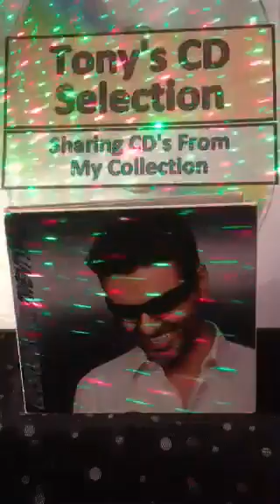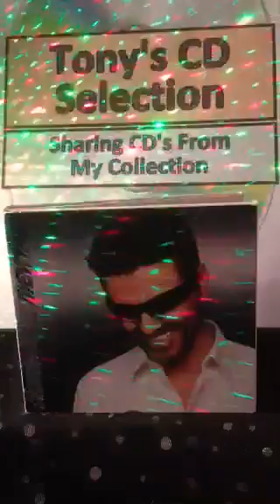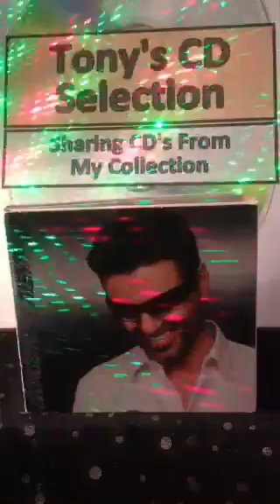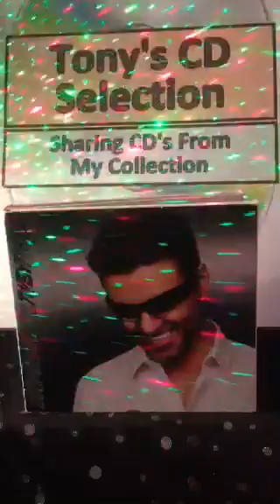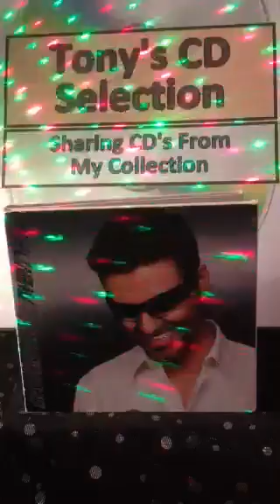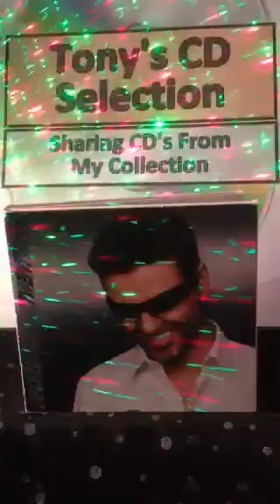Wham - Everything She Wants From 1984 .